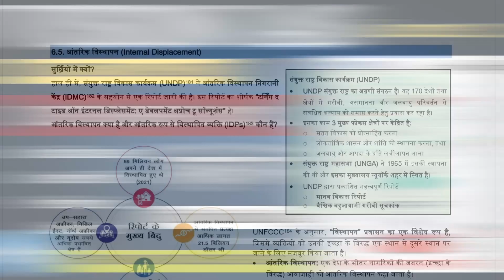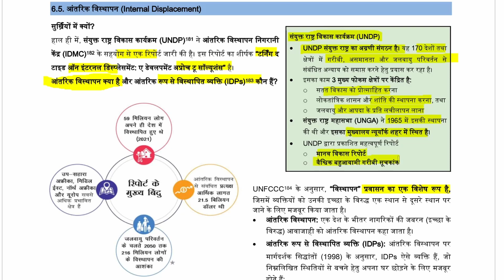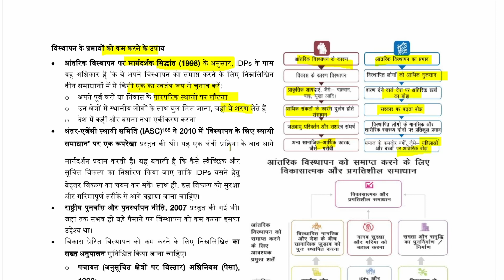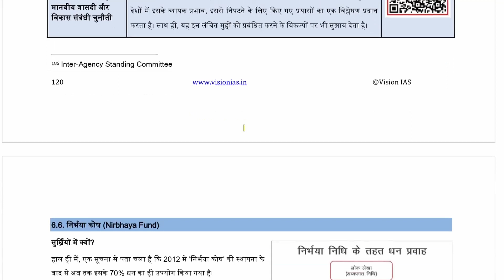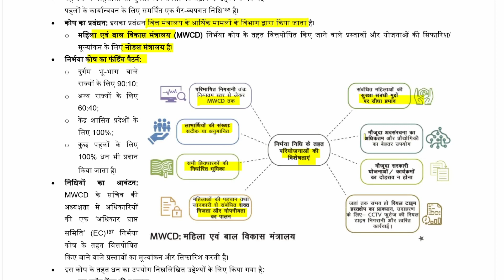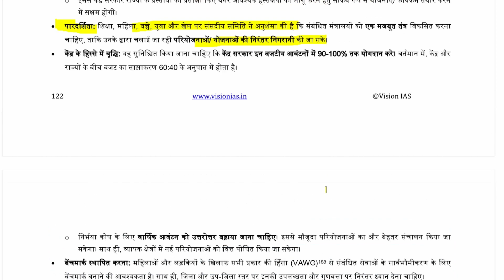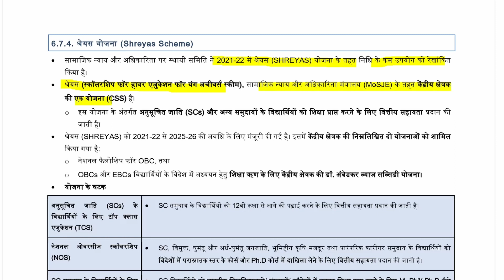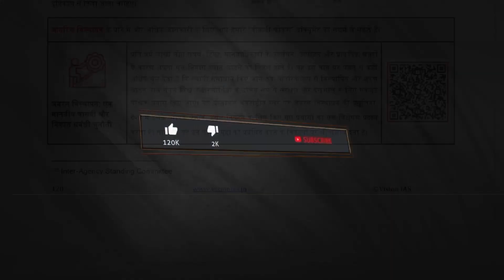December 2022 Vision ias Monthly Current Affairs Hindi | Lecture 12 | Abhinesh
December 2022 Vision ias Monthly Current Affairs Hindi | Lecture 12 | Abhinesh currentaffairs | From The Hindu Newspaper , The Indian Express Newspaper , Dainik Jagran , Monthly Magazines
Upsc Current Affairs In Hindi & Covering important articles in the
required depth mainly for UPSC, IAS, EPFO, CDS, NDA, PSC, SSC, Banking,
RRB, RBI, SSC, State PSC Exams Preparation; General Studies for

Monthly Magazines, The Crown Success , UPSC Monthly Magazines

This Channel is just a small effort to convey my understanding and my perspective about the current affairs that are available for free use on their respective websites and magazines . My intention is not to distort any information conveyed by them. This is solely my own opinion and understanding of the current affairs , what i read and understand from the given material. Whole credit of collecting , processing and distributing such as amazing information on current affairs goes to all those platforms .
However, if you think that this content should not be on my channel, then please mail me and please do not send copyright strike, you can mail me and tell me that this content should not be on my YouTube channel, I will remove it or We will manage as you say , Apart from this, I heartily want to tell you that whatever I am using in the content, I do not have any benefit of my own, it is just for education purpose, what is my understanding about this content, what I understand while reading this content What else do I want to say, I am covering all this in my videos, it will not harm anyone.